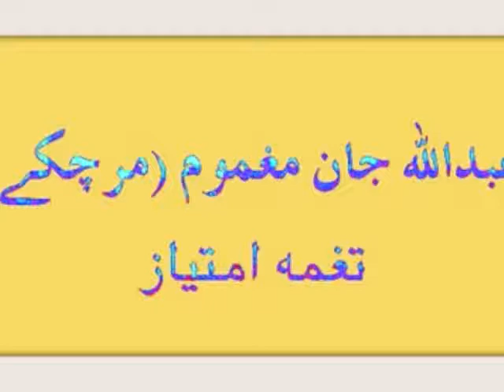PASHTO GHAZAL/MAGHMOOM KALAM #52-6B/2 ڼن په فضا کئ رنګينئ خکاری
Pashto Ghazal . Pashtu Kalam .
This ghazal of Abdullah Jan Maghmoom was recorded in 1969 at his residence in Peshawar.
Sad emotional , poetry full of love.
you can find this poetry in his books( ارمانونہ حسرتونہ / تور اوربل تورو کمسؤ خبرۓ  )
wich are allready published